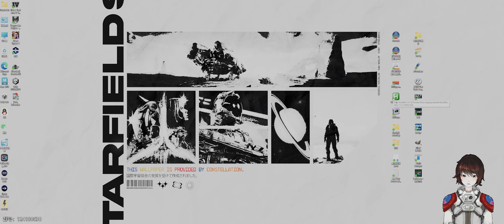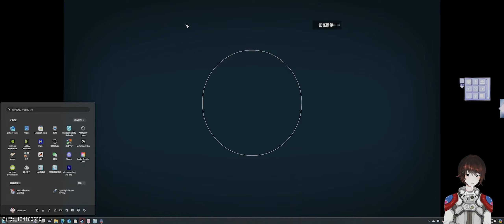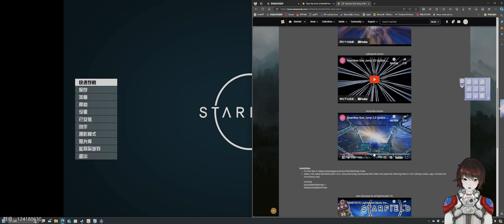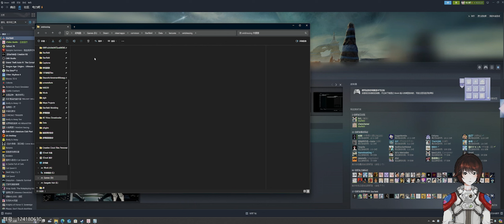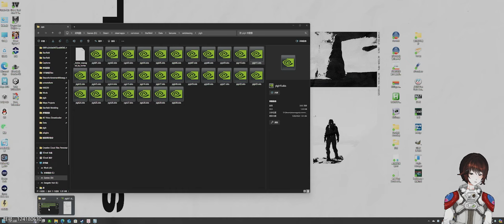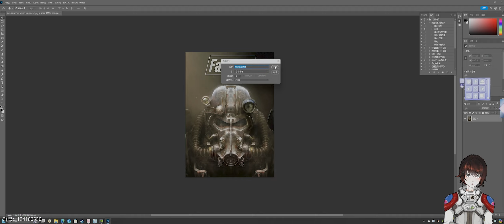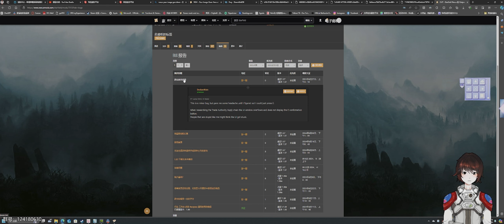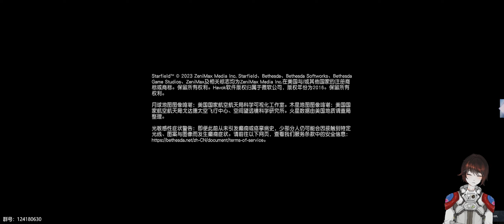【星空】第365集：霓虹公寓搬家记【超宽屏最高画质实况】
在第365集中，我将启用新的开放天际套房模组，搬家到这个崭新的新公寓并开始初步装修设计...